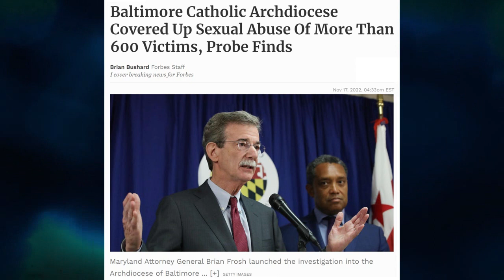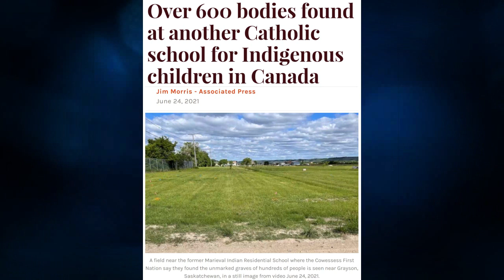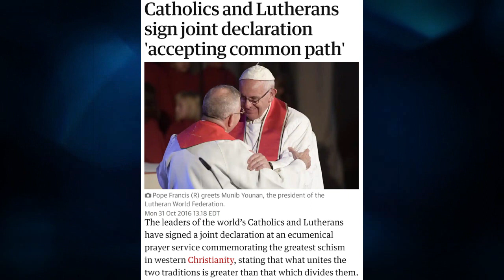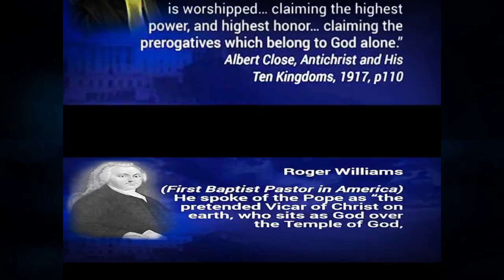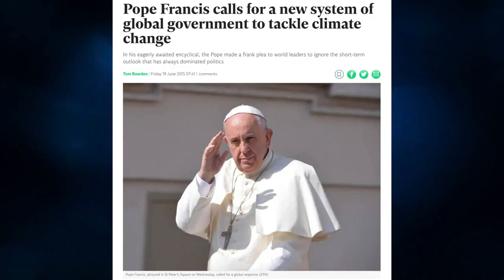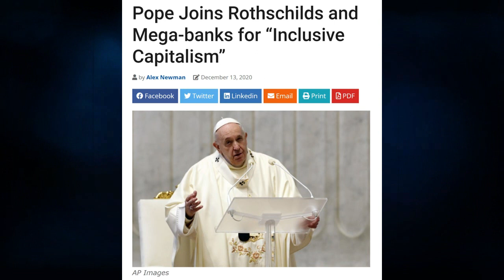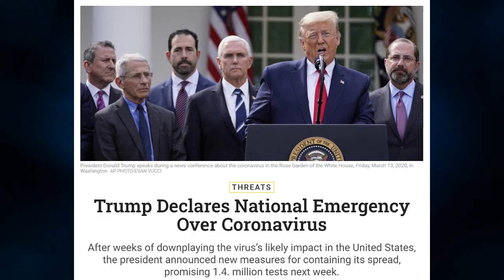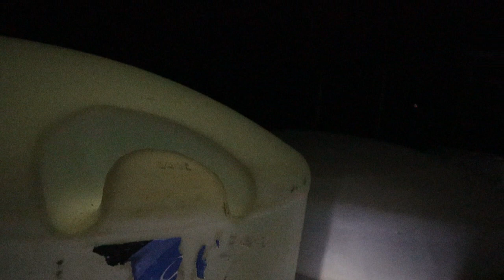🔴 Remembering ANTICHRIST ⚫ How HIS Identity went from the POPE to some guy in a Suit and Tie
Remember that antichrist fellow whose identity was known to the world some 500 years ago? Ever wonder why the world forgot? Join me a for little trip down memory lane on another drive through the canyon.

Homework assignment look up Deuteronomy 6;8 (and adjoining verses) to see any parallels with Revelation 13;16 (the mark of the beast). Here's also a handy bible database to look up any other keywords or phrases in the bible